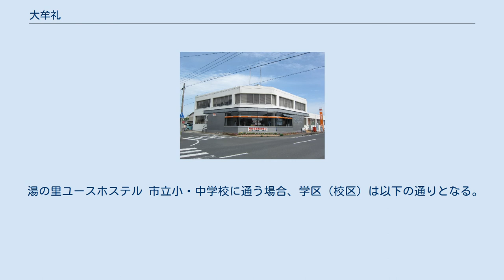大牟礼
日本 」 鹿児島県 」 指宿市 」 大牟礼 大牟礼（おおむれ）は、鹿児島県指宿市の町丁。
大牟礼一丁目から大牟礼五丁目までがあり、大牟礼一丁目から大牟礼五丁目までの全域で住居表示を実施している。
 指宿市の東部、二反田川の下流域に位置している。
字域の北方には指宿市十町、南方には指宿市湊、北方から西方にかけては指宿市十二町にそれぞれ隣接しており、東方には鹿児島湾に面している。
 字域の東部を鹿児島県道238号下里湊宮ケ浜線が南北に通り、南西端部を鹿児島県道240号指宿停車場線が通り、国道226号と指宿駅を結んでおり、南方に隣接する湊との境界を平和通りが通っている。
 1988年（昭和63年）7月4日に十町及び十二町の一部（湯之里地区、大牟礼地区、潟口地区の一部）で住居表示が実施されるのに伴い大字十町及び大字十二町の一部より分割され、指宿市の町名として「大牟礼一丁目」、「大牟礼二丁目」、「大牟礼三丁目」、「大牟礼四丁目」、「大牟礼五丁目」が設置された。
 2006年（平成18年）1月1日には指宿市が山川町及び開聞町と新設合併し新制の指宿市となったが、旧指宿市の区域では大字名の変更は無く、住所の表示は従来通り（指宿市大牟礼一丁目から指宿市大牟礼五丁目）である。
 人口・世帯数（2015年10月1日現在） 以下の表は国勢調査による小地域集計が開始された1995年以降の人口の推移である。
 湯の里ユースホステル 市立小・中学校に通う場合、学区（校区）は以下の通りとなる。
 指宿枕崎線が字域の西端部を南北に走っているが駅は存在しておらず、隣接する湊一丁目に所在している指宿駅が最寄駅となる。